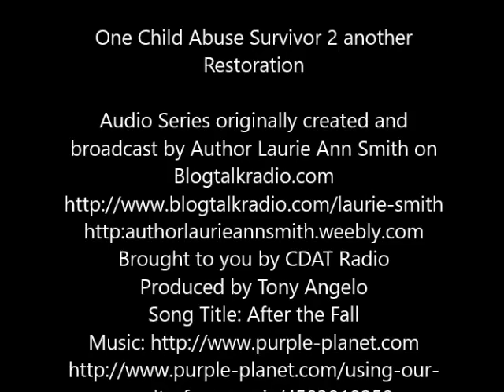One Child Abuse Survivor 2 another Restoration 11 26 2018